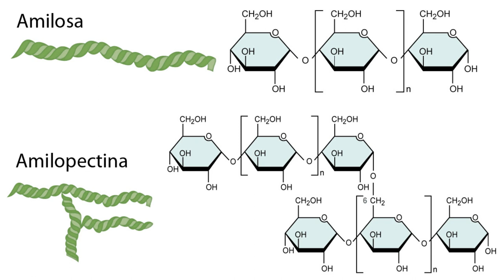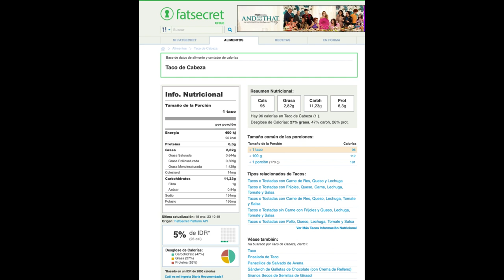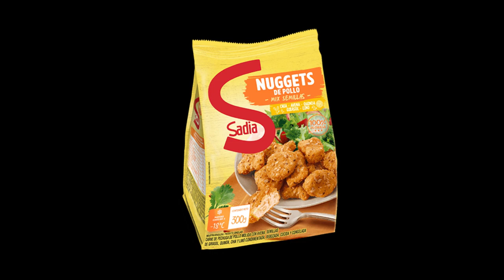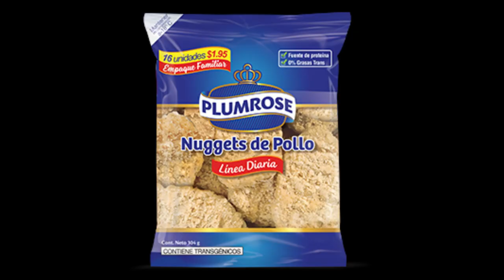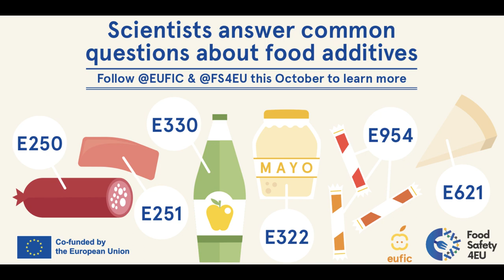🖐️5 Comidas 🍔Chatarra 🍕que no son tan "Malas"🤷‍♀️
Este video busca evaluar 5 de las comidas chatarra o fast food más comunes, y poderles dar una opción de como disfrutarlas sin que tengan que sacrificarlas.

Desde la menos sana hasta la menos perjudicial, les describo el porqué no son las más recomendadas, pero también les explico como puedes consumirlas de una manera menos dañina para tu organismo y salud.